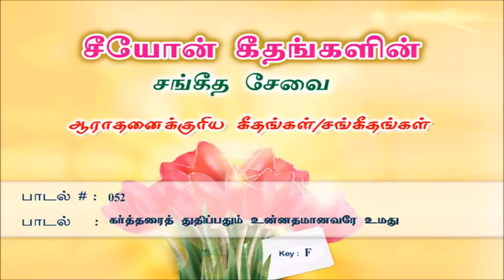Kartharai thudhipadhum | Songs of Zion | Tamil Song 052